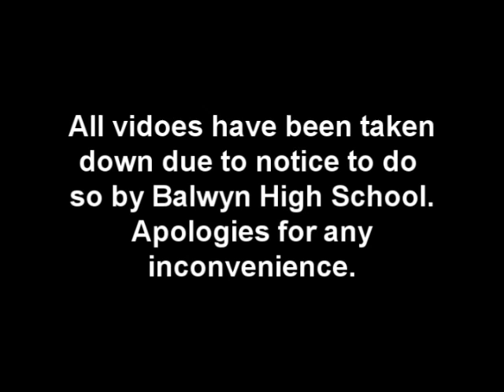All videos have been taken down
All Presentation Night videos have had to be taken down due a request from Balwyn High School. Apologies for any inconvenience.